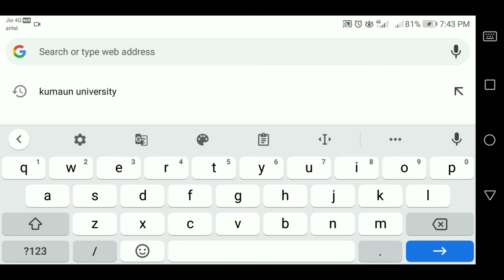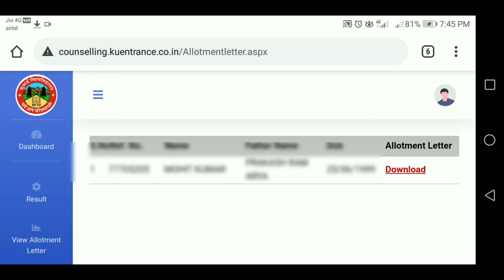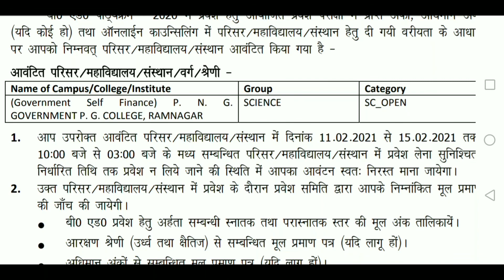bed 1st councling result declared |Kumaon University bed 2021|1st councling college allotment letter